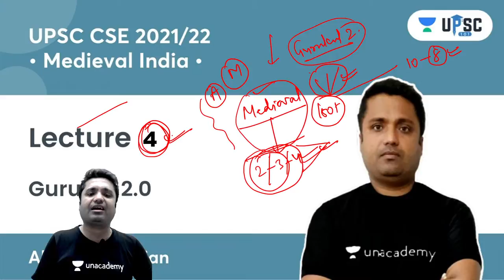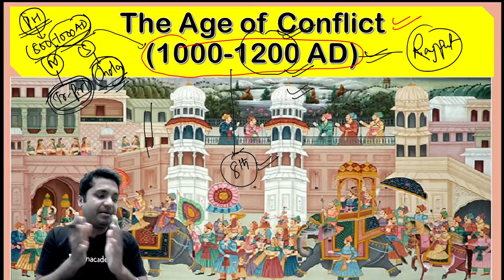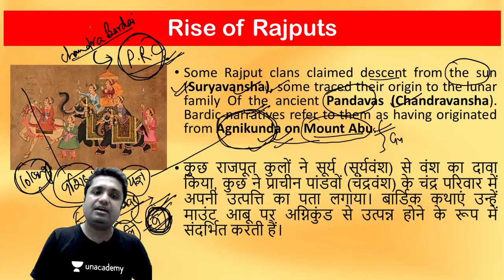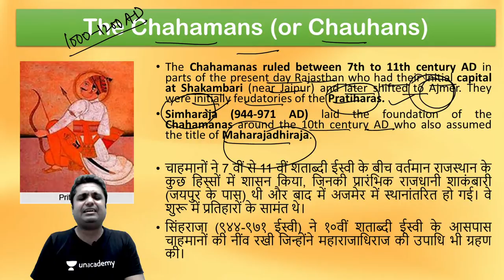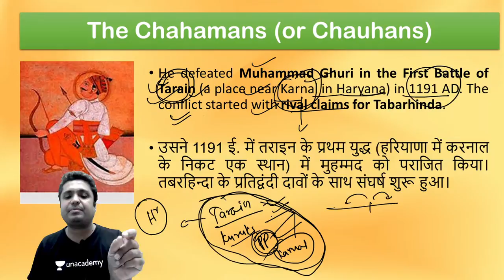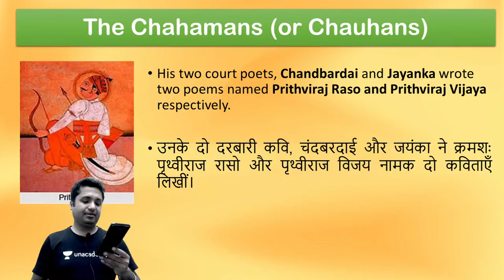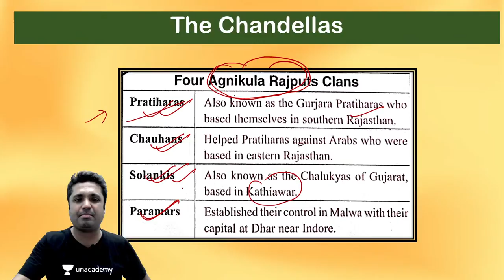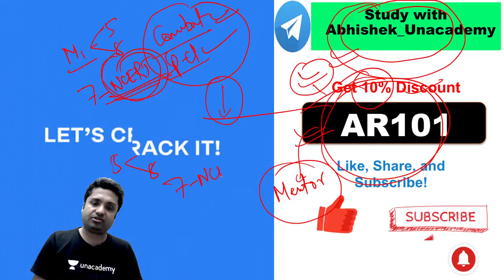Medieval India | Lecture 4 | UPSC CSE/IAS 2022/23 | Gurukul 2.0 | Abhishek Ranjan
In this session, Abhishek Ranjan will be teaching Medieval India for UPSC CSE/IAS 2022/23

Abhishek Ranjan and other Top Educators take classes on Unacademy App.

📝 UPSC CSE Prelims 2021 Morning Classes Schedule:

08:00 AM: Current Affairs by Sumit Rathi Sir
09:30 AM: The Hindi Analysis by pankaj Shukla Sir
10:15 AM: The Indian Express Headlines By Praveen Mishra Sir

👉 02:00 PM: Gurukul 2.0 | Ecology & Environment by Sumit Rathi Sir
👉 03:00 PM: Gurukul 2.0 | Economy by Archit Sir
👉 04:00 PM: Gurukul 2.0 | Polity by Pankaj Shukla
👉 05:00 PM: Gurukul 2.0 | Sci-Tech by Abhishek Sir
👉 05:00 PM: Gurukul 2.0 | Sci- Tech by Archit Sir
👉 07:00 PM: Gurukul 2.0 | IR by Praveen Sir
👉 08:00 PM: Gurukul 2.0 | History by Abhishek Sir
👉 09:00 PM: Gurukul 2.0 | Geography by Sumit Rathi
👉 10:00 PM: Gurukul 2.0 | CSAT by Surojit Sir

Unacademy Learner App Benefits:

1. Learn from your favorite Educator
2. Dedicated DOUBT sessions
3. One Subscription, Unlimited Access
4. Real-time interaction with Educators
5. You can ask doubts in live class
6. Limited students
7. Download the videos & watch offline

Get the UPSC-CSE GS Iconic Advantage:
1. Personal Coach
2. Study Planner & Bi-weekly Reviews
3. Dedicated Doubt Clearing Space
4. Personalized Test Analysis
5. Study Booster Sessions
6. Preparatory Study Material
7. All the Unacademy Subscription Benefits